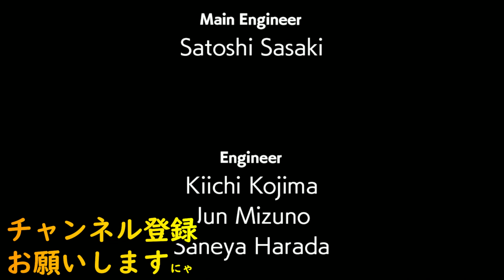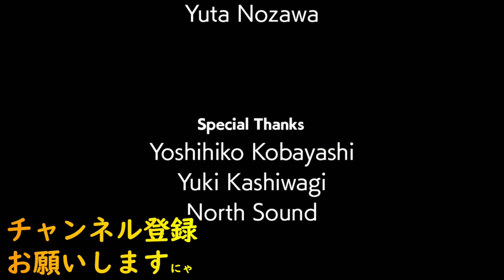■８９｜モッコル♪モッコル～♪【にゃんこ大泥棒】｜実況プレイ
Getだぜ！